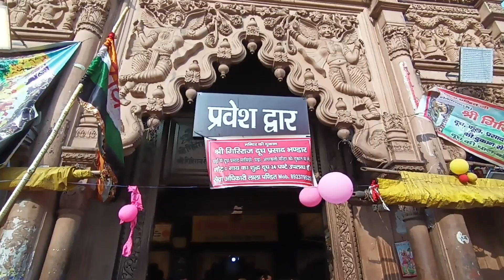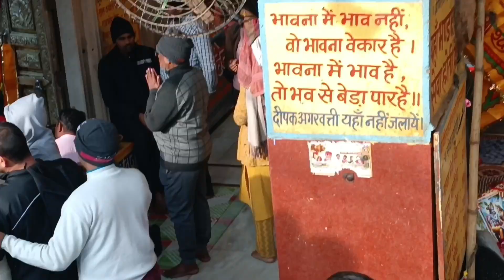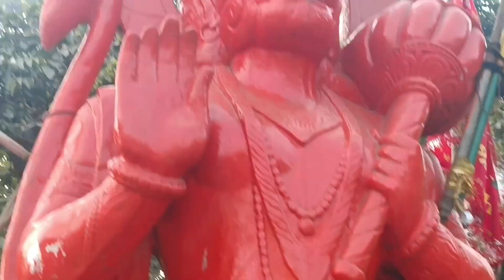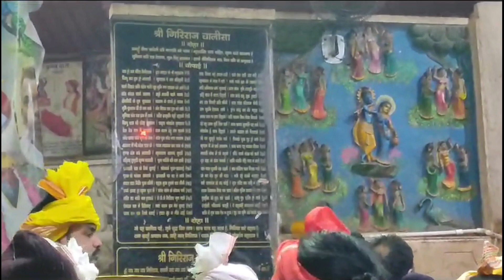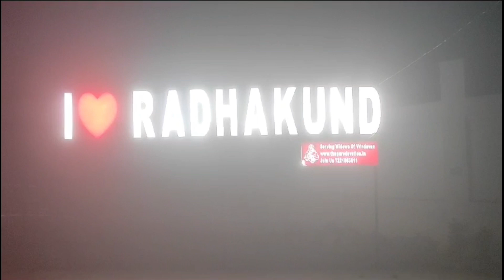" Youtube per pehli baar Goverdhan ki asli parikrama Sampoorn Jankari k sath " 🙏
Giriraj Parikrama

Complete information about Govardhan parikarma

Full details of Giriraj ji parikarama near vrindavan

 Complete guide Giriraj parikrama.

Goverdhan parikrama

Goverdhan ki parikrama kese lagaye

Goverdhan ki parikrama kitne kilometre ki h

Goverdhan ke live darshan

Goverdhan ki sampoorn jaankari

Goverdhan parikrama kahan se shuru hoti hai

Govardhan parikrama kitne kilometre ki hai

Annakut

Annakut festival govardhan

Goverdhan parikrama by e rickshaw

Govardhan parikrama video

Goverdhan parikrama vrindavan

Goverdhan ji parikrama

Goverdhan temple Mathura

Goverdhan ji parikrama kaise kare

In this video, our viewers will get to know about Govardhan Parikrama which is 21 KM long. You need to end your journey from the same point from where you start your parikrama. We started our parikrama from Danghati Mandir. Goverdhan.